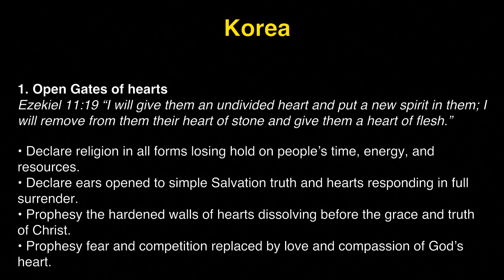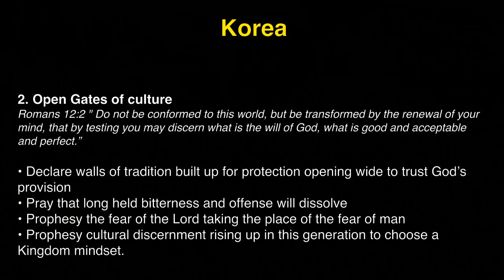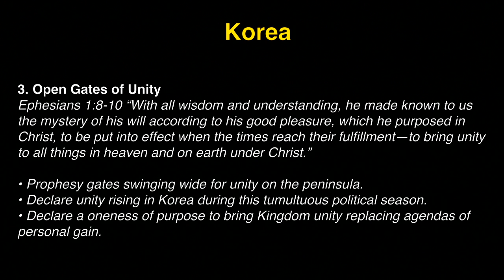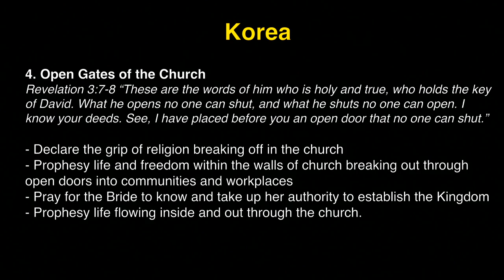K1 Prayer (R, 4/27/2017) by Mark Yu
Team: Mark Yu (praise leader, acoustic guitar), Tammi Wenzig (prayer leader, vocals).